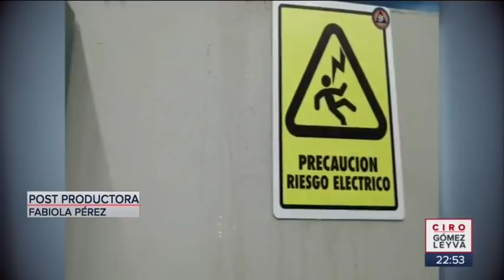Graban inundación en el INER; sigue desabasto de insumos | Noticias con Ciro Gómez Leyva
El personal y pacientes del Instituto Nacional de Enfermedades Respiratorias (INER) ‏no solo tienen que lidiar con la falta de insumos y medicamentos, sino también con las inundaciones y goteras que dejan las lluvias en la CDMX. Estos videos fueron grabados por los propios trabajadores: